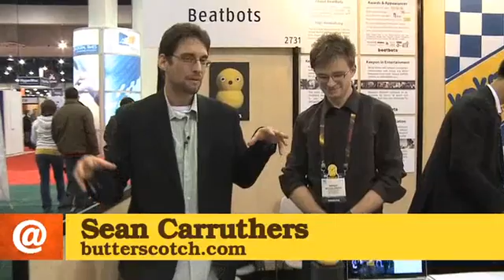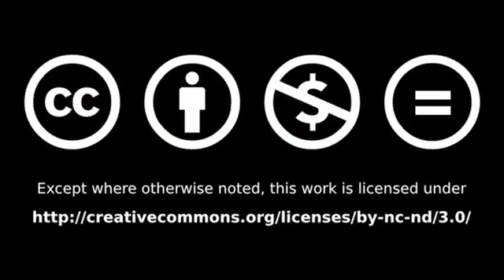CES 2010 video - Using robots to help kids with autism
Sean Carruthers talks with Marek Michalowski about Beatbots invention the Keepon. This remote controlled robot can help therapy workers
teach interactivity skills to children with Autism. A Internet video series by butterscotch.com.